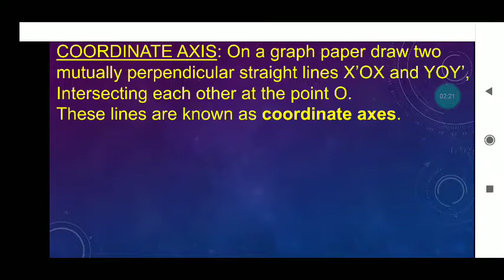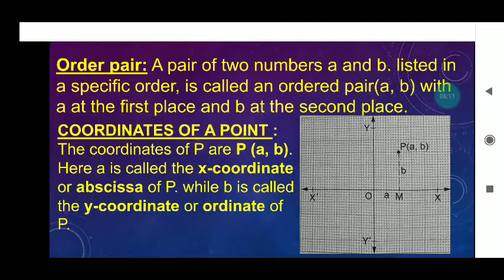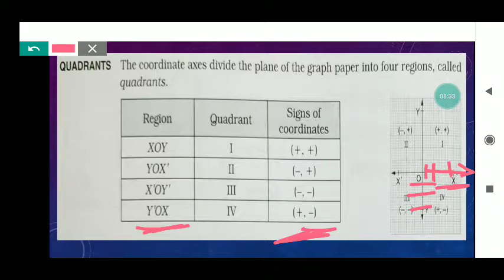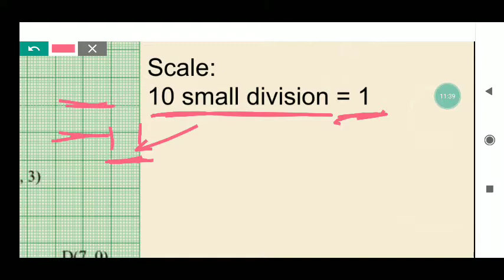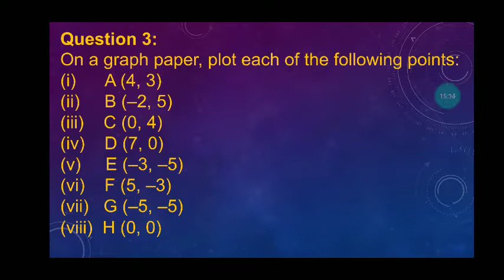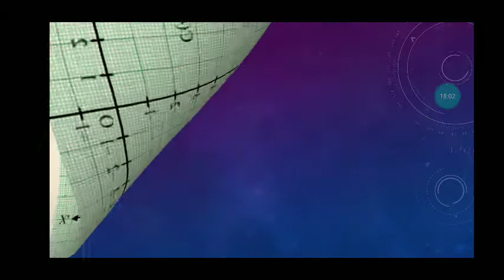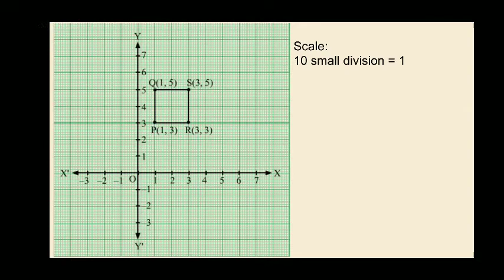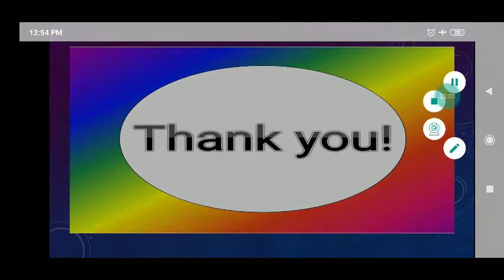Introduction To Coordinate Geometry (Part-1)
Explain Defines , how to plot a point on a cartecian plane and some questions.